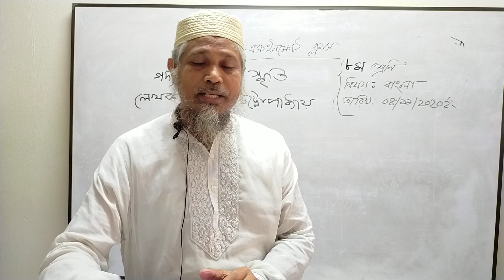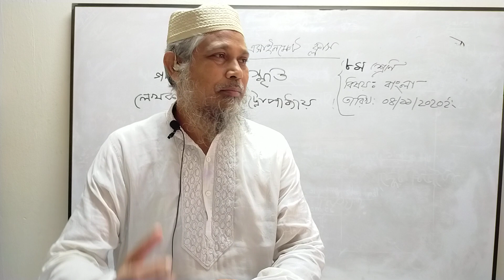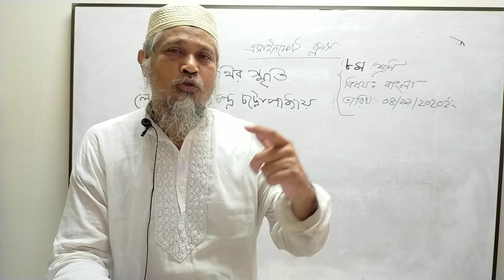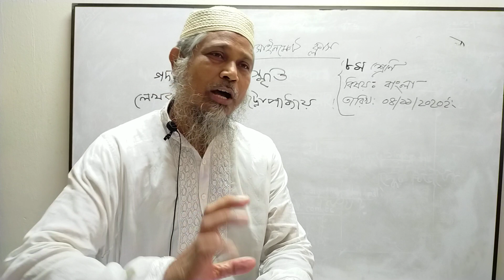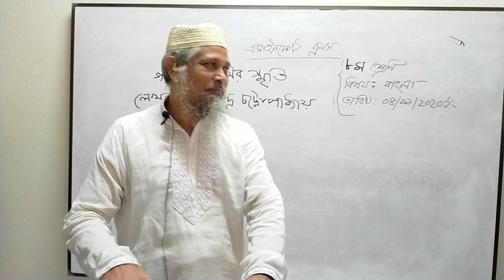Teacher : Hafiz Uddin Khan (Class: Eight | Subject : Bangla)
Class: Eight
Subject : Bangla